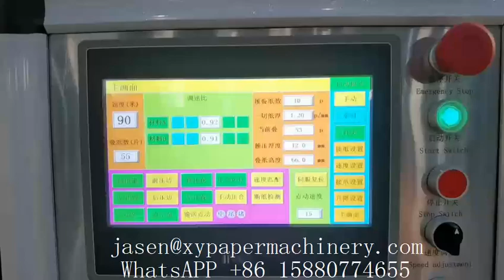2021 New type automatic facial tissue production line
2021 New type automatic facial tissue production line
ADD:1610 Enterprise Building,Wanan,Luojiang,Quanzhou,Fujian,China
Contact person: Jasen Pan
M.E:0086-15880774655 (Viber Wechat and WhatsApp)
1) Toilet Paper Machine (1.2m-2.8m width of parent roll, Customize Service)
2) Roll Kitchen Paper Towel Machine (1.2m-2.8m width of parent roll, Customize Service)
3) Facial Tissue Machine (2-14 output lanes)
4 )Napkin Paper machine(L-fold, 1/4-fold, 1/6-fold, 1/8-fold and other multi-fold type)
5) Hand Towel Paper Machine(C-fold, V-fold and N/Z fold type)
6) Pocket Tissue Machine(mini and standard size)
7) All kinds of Tissue Paper Cutting and Packing Machine